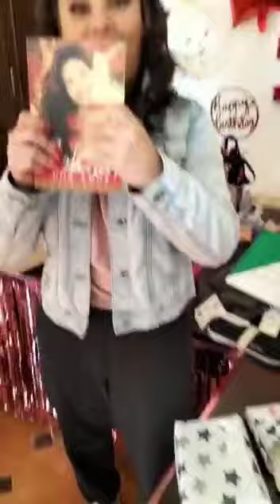regalos de tt 🎉🎊❤️🎂🍾🥂1/02/2022